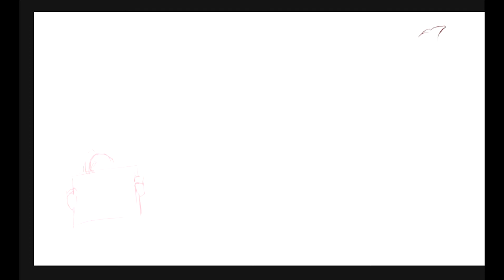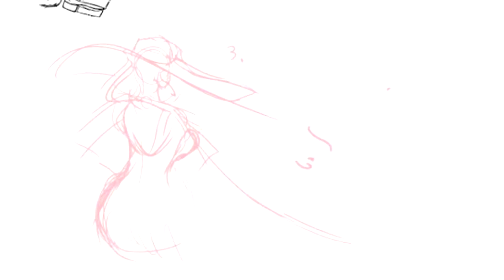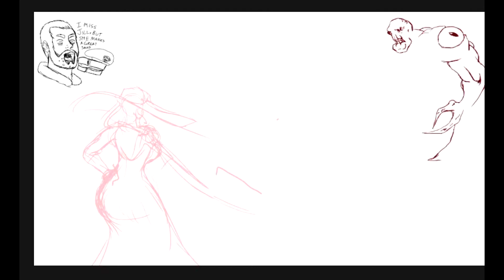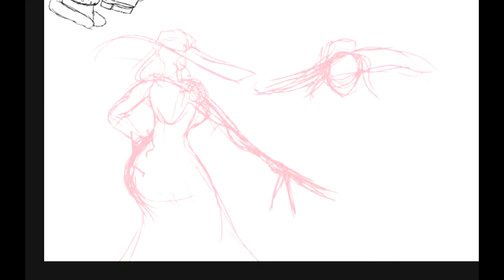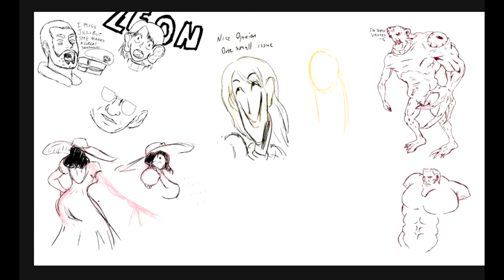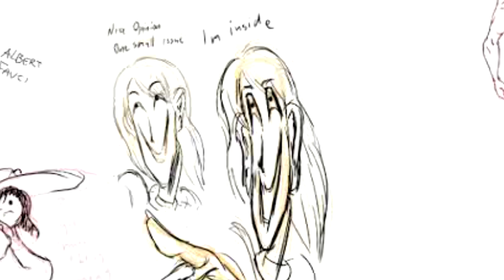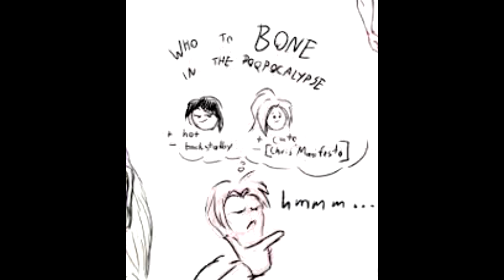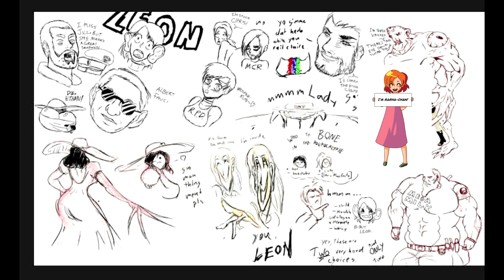MythoDoodles - Resident Evil Edition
Another Hallowed Harvest artist, Xenolith, joins Brett, Dylan, & Nebel for this week's episode based on the survival horror classic "Resident Evil".